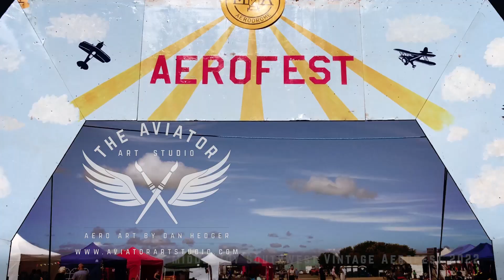Somerset Vintage Aerofest 2022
A wonderful weekend exhibiting my aviation paintings at this friendly classic car, bike and aircraft show at the historic RAF Middlezoy in Somerset.